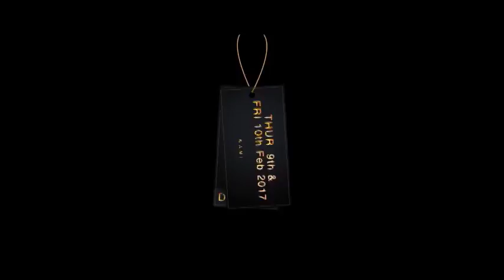ALTAR CONFERENCE 2017 PRAISE WORSHIP CONCERT 08 02 2017